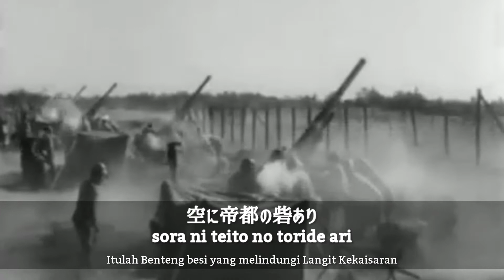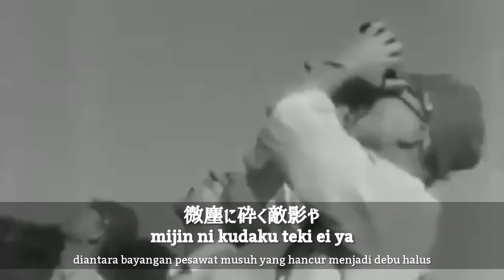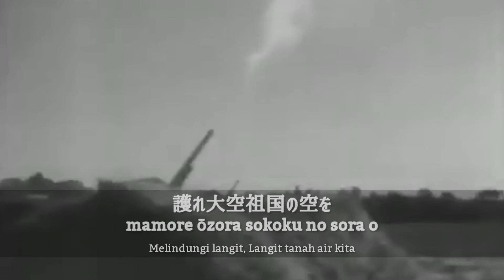護れ大空 (Mamore Ozora) - Lirik dan Subtitle Indonesia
Mamore Aozora (Melindungi Langit)

lagu tentang angkatan udara jepang dan krops anti-aircraft